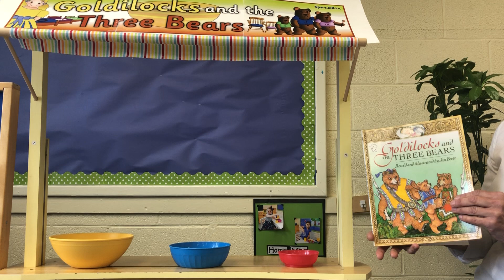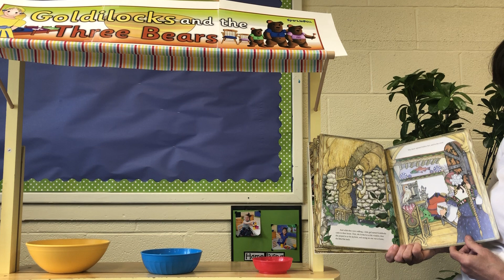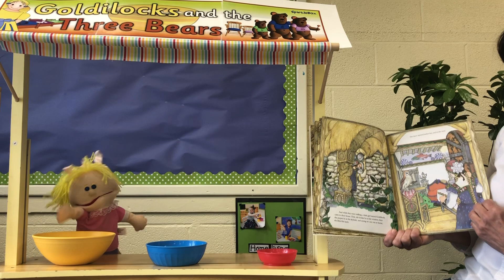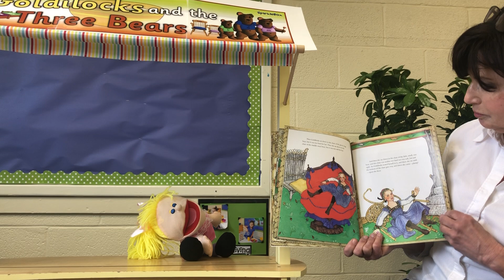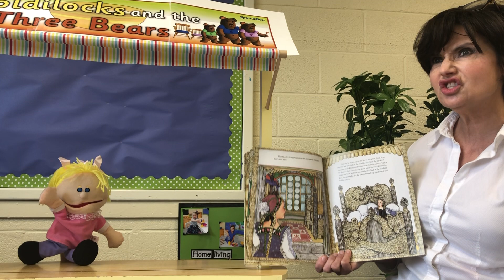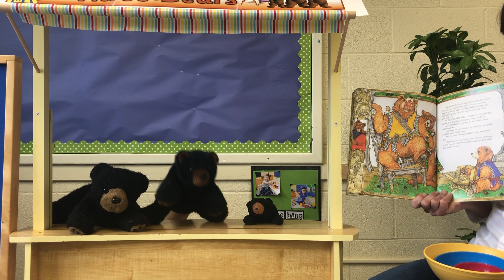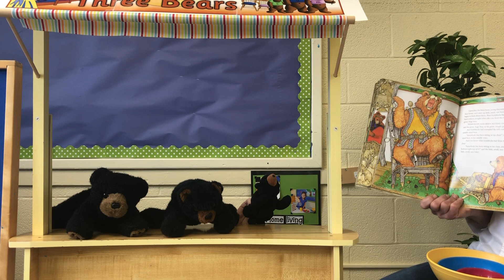Ms. Lisa reads Goldilocks and the Three Bears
Ms. Lisa reads Goldilocks and the Three Bears. This story is for all of our Immanuel Preschool friends. We all miss you and we love you!